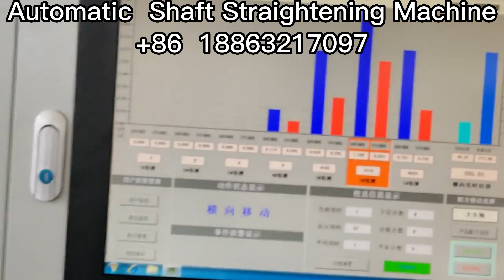Automatic Shaft Straightening Machine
We manufacture  Automatic Straightening Machines